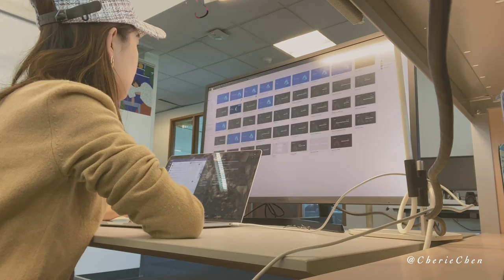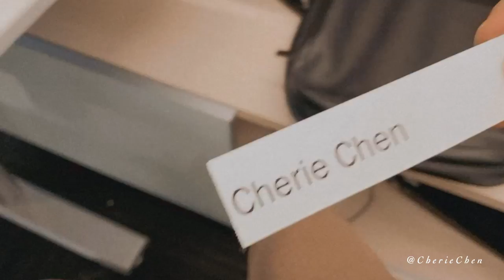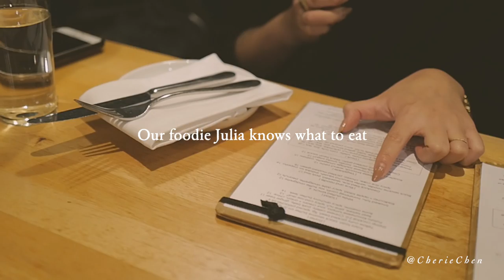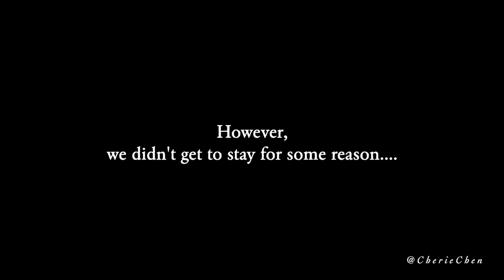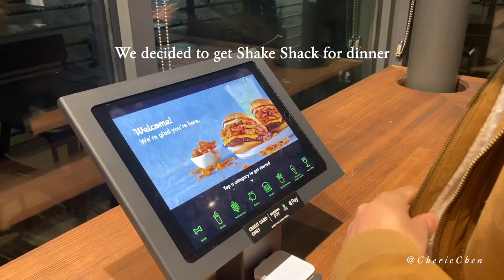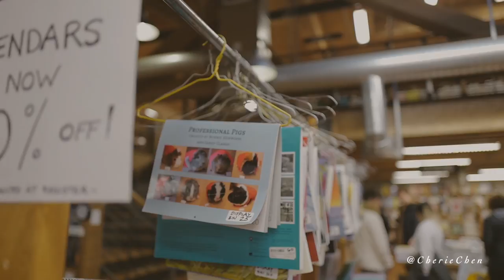[ChEd vlog#3] Back to civilization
I was too busy to edit the videos, so this vlog is actually about my life two weeks ago :)

◻️Back to daily routines
I recorded how everything was like when I just got back from self-isolation with 2-week WFH.
I tried my best to adjust to the normal work routine, my new office building, and the new mindset of embracing things more positively.

◻️Jen's Bday
We also got to celebrate Jen's 25th birthday! Happy birthday Jen! :)
And we checked out two of Julia's favs - Joule & Canon in Seattle.
Now they are on my top lists now!

◻️Panhoo met kitten
We visited auntie Nika. So fun to meet her new kitten.
Check out the video and see how Panhoo tried his best to approach the kitten.